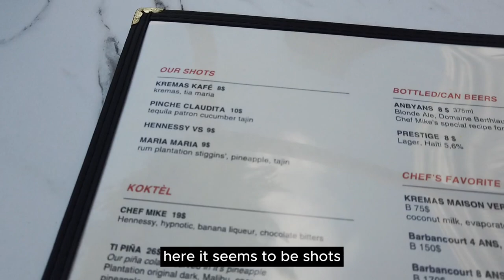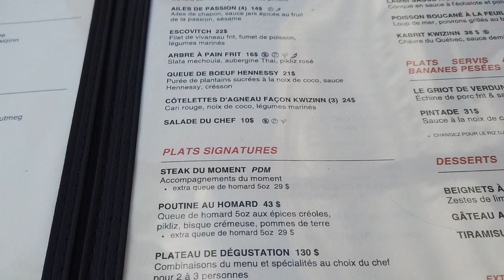Je mange du Haitien à Montréal - Eating Haitian Food in Montreal - 4K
Aujourd'hui nous allons manger haitien dans le quartier Verdun, un quartier au sud ouest de Montréal plein de restaurants et boutiques. Un secteur tres francophone mais aussi multi ethnique car il y a de plus de immigrant qui decide de vivre dans le quartier.

Hi friends,

Today we are going to eat Haitian in the Verdun district, a district in the southwest of Montreal full of restaurants and shops. A very French-speaking sector but also multi-ethnic because there are more immigrants who decide to live in the neighborhood.

I'm just getting started :) Eventually, I want to do Live videos too.

For better immersion, view in 4K.